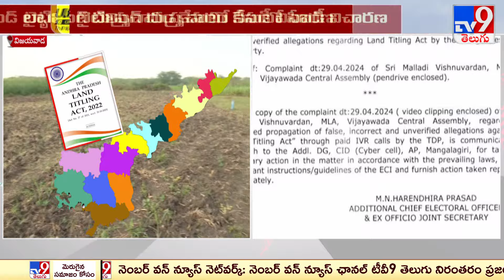నేడు మరోసారి నోటీసులు..? : CID Investigation on Land titling Fake Campaign | AP Politics - TV9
credits